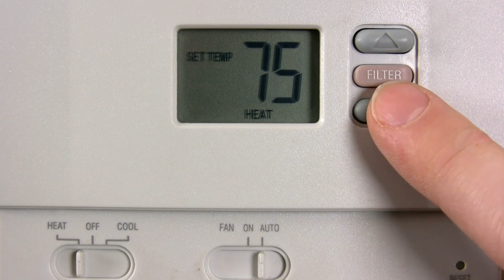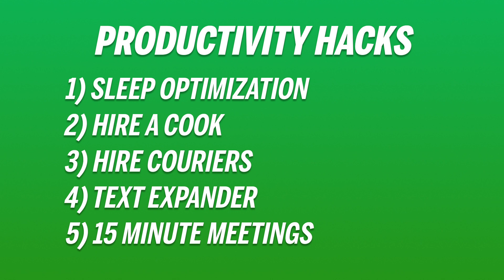5 Overlooked Productivity Hacks that You Can Implement Today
Are you letting your day get the most of you? Are you constantly tired and overwhelmed? In this video, Eric Siu shares some of his favorite productivity tips to help you be more productive. Everything from sleep optimization to productive morning routines, these hack will help you get more done in less time and stop procrastinating.